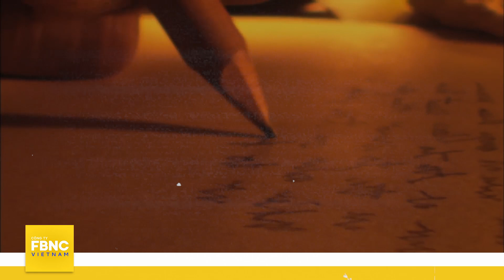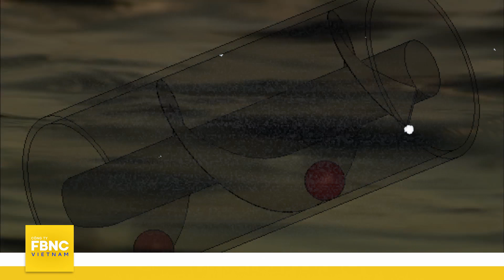Kỳ quan bí ẩn nhất trong 7 kỳ quan thế giới cổ đại, chúng ta đã nhầm to? | Khám phá bí ẩn | FBNC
Kỳ quan bí ẩn nhất trong 7 kỳ quan thế giới cổ đại, chúng ta đã nhầm to? | Khám phá bí ẩn
Được đánh giá là công trình kiến trúc hoành tráng, xứng đáng là một trong 7 kỳ quan Thế giới Cổ đại, Vườn treo Babylon cho đến này vẫn là một ẩn số cực lớn. Nó trông như thế nào? Có thực sự tồn tại hay chỉ là truyền thuyết? Dù đã được rất nhiều thế hệ nhà khảo cổ dày công nghiên cứu, nhưng sự thật vẫn lẩn khuất đâu đó trong lớp bụi thời gian. Có khám phá cho thấy, khu vực được cho là có vườn treo tuyệt mỹ ấy, thực chất là một nhà kho cổ đại. Cũng có giả thuyết, khu vườn kỳ vĩ có thật, nhưng nó là công trình của một cổ quốc khác chứ không phải Babylon?

*Khám phá bí ẩn - 1 series đặc biệt nữa của FBNC chuyên về các vấn đề bí ẩn, kỳ lạ và cả những câu chuyện rùn rợn trên thế giới. Xin mời quý vị khán giả theo dõi loạt video hấp dẫn trong playlist theo đường dẫn sau

FBNC
ĐỒNG TIỀN THÔNG MINH - CUỘC SỐNG THÔNG MINH